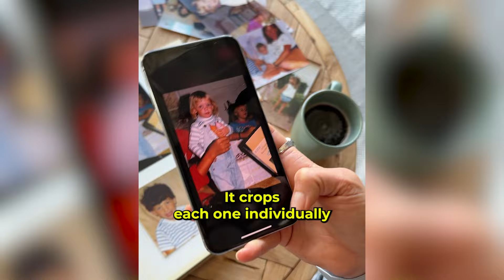Come Come! Look at that!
Thanks for visiting Photomyne's YouTube channel!

Photomyne is a platform that lets you easily scan, enhance, and organize your old photos, slides, and negatives, turning your cherished memories into a digital collection to keep and share.
We also offer a range of accessories to simplify your scanning process and improve your results.